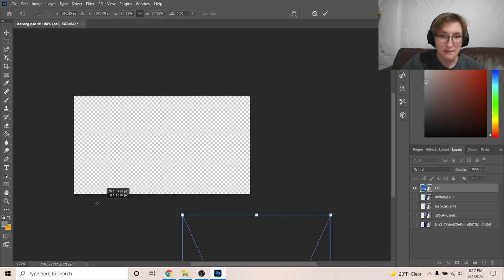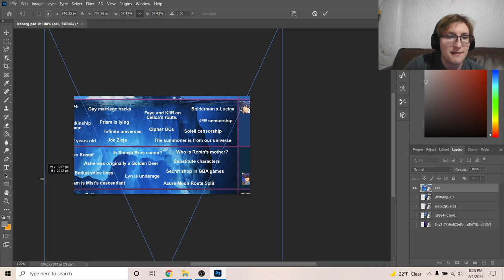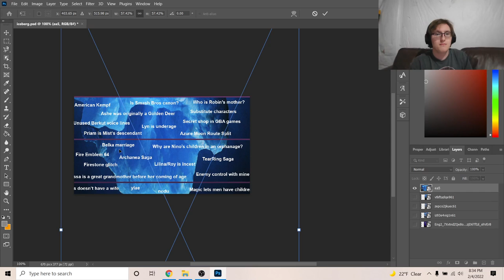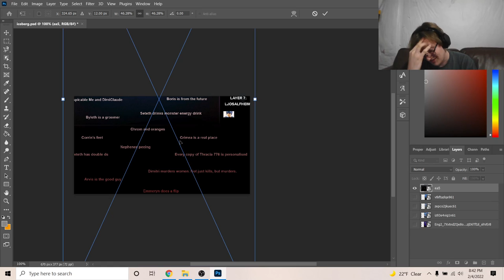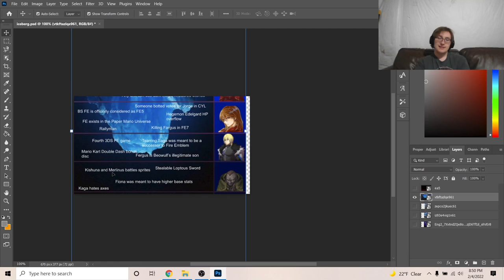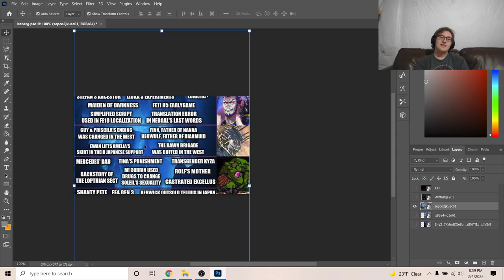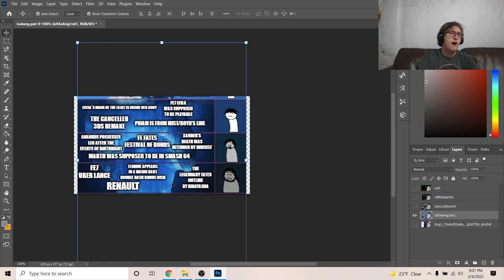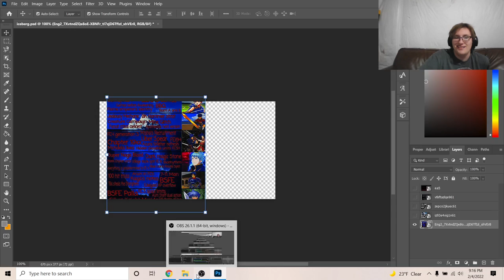Proving my Fire Emblem Knowledge using Icebergs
I try to prove I am an absolute FE nerd by looking at and trying to explain a ton of Icebergs!